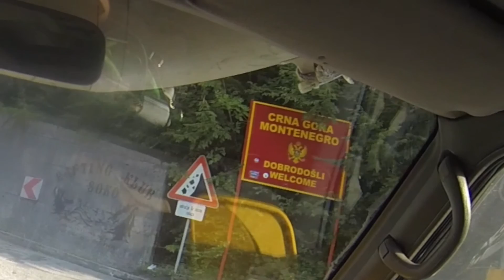Montenegro & Albania Riviera, 4x4, Tara Rafting holiday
Family and friends holiday to the Tara Canyon - Montenegro, and to Saranda South Albanian Riviera